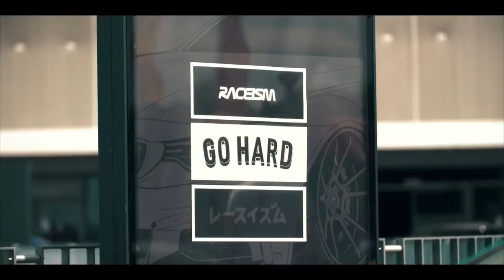HKG Knights - Empire (Music Video)